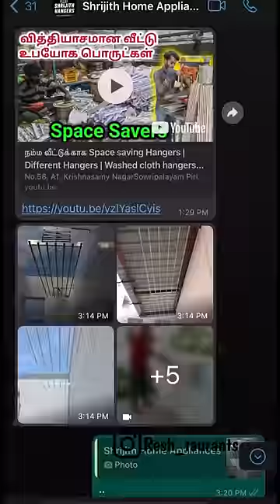My Husband's Giftttttt 🥹😍❤️ | Ceiling Hanger